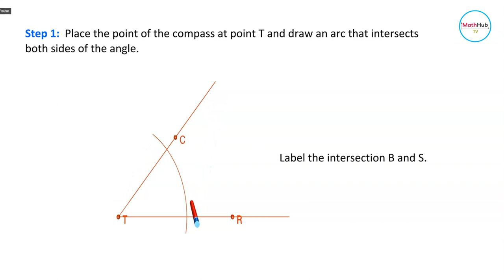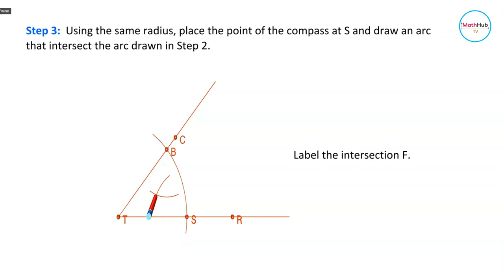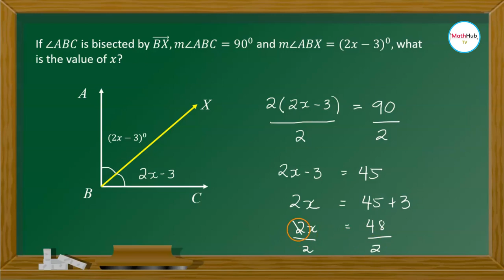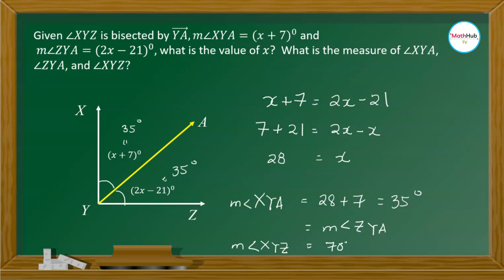Grade 8 Quarter 3 Week 8 ANSWERS AND SOLUTIONS | How to Construct Bisector of an Angle in FILIPINO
In this lesson, I will teach you how to construct bisector of an angle.  This is a lesson in Grade 8 Quarter 3 Week 8.  Everything will be explained in Filipino.

⏲️ Timestamps ⏲️
0:00 Introduction
0:10 What is an Angle Bisector
0:31 Construction of Angle Bisector Step-by-Step
1:38  Angle Bisector Word Problem 1
3:11 Angle Bisector Word Problem 2

🙋‍♂️ Have questions?